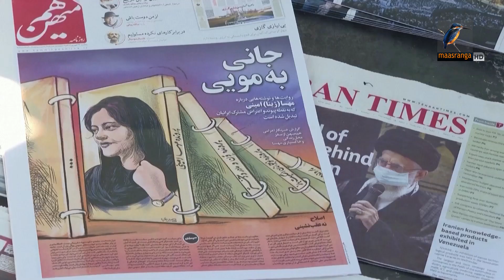যুক্তরাষ্ট্রের তৎপরতায় জাতিসংঘের নারী বিষয়ক সংস্থা - সিএসডব্লিউ থেকে ইরানকে বহিষ্কার করা হয়েছে।